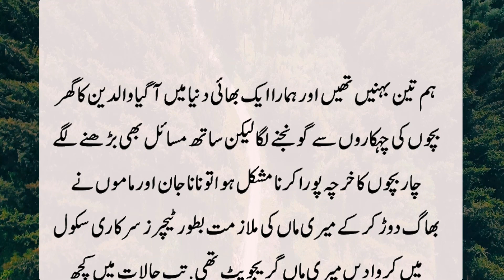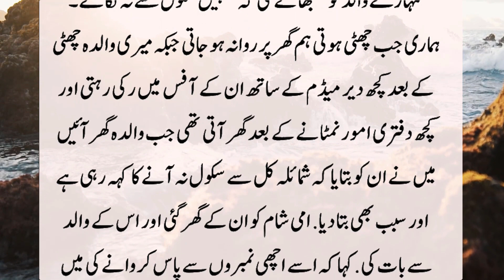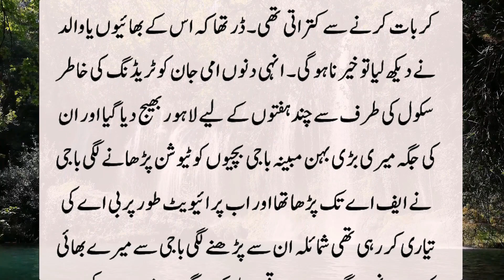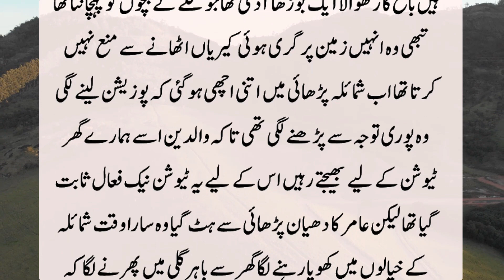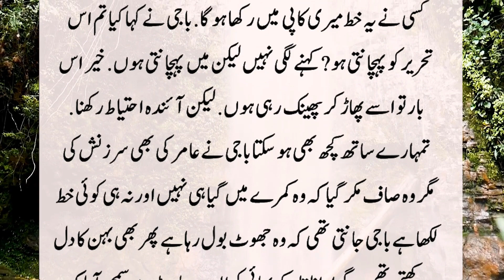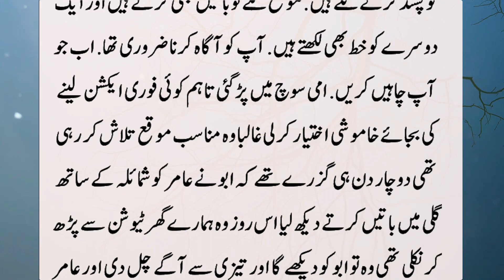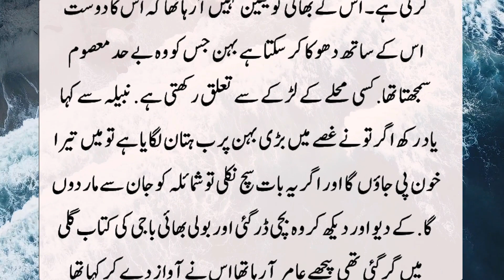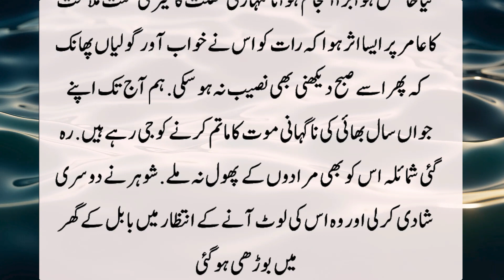Main Ghar main Tuition Parhaati thi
About in this video :
                                     mera bhai ki harkat theek nahi thi. wo tuition ki har larki par nazar rakhta tha. phir aik din main ghar sy gai to is baat ka faida uthaate hui bhai ny.